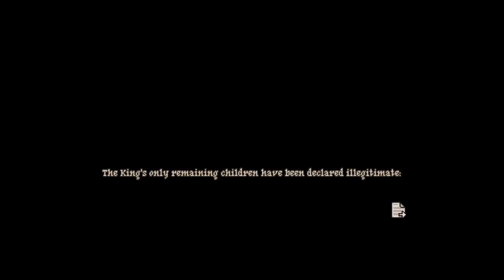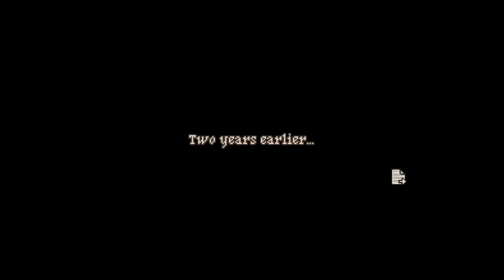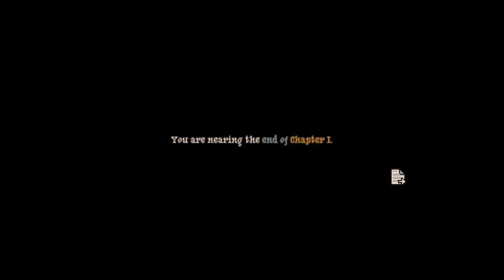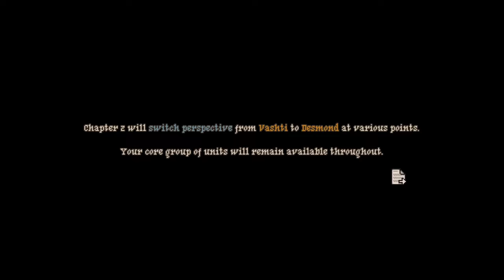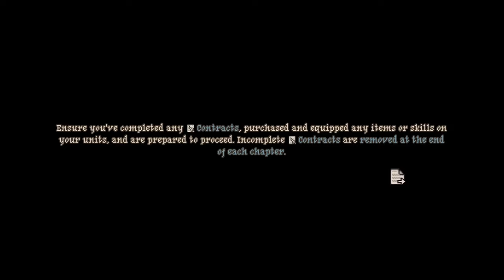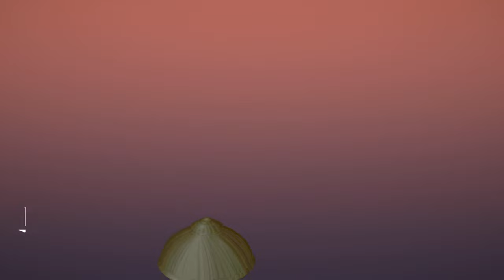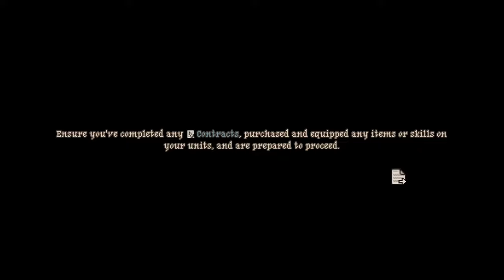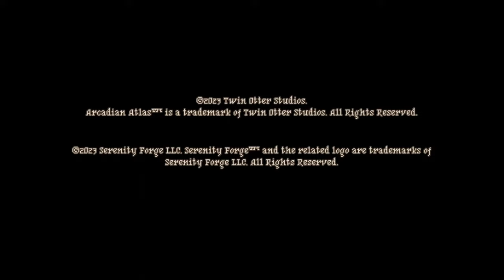Arcadian Atlas Complete Walkthrough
Timestamps Below. Covers all main story missions and most contracts. HD coming soon!

Chapter 1 are Parts 1 to 8
Chapter 2 are Parts 9 to 16
Chapter 3 are Parts 17 to 24

If a part has a .# that means it is a contract. Without any decimals, means its a story mission.

Timestamps:
0:00 - Start Of Chapter 1 Part 0 Walkthrough
16:20 - Chapter 1 Part 1
40:35 - Chapter 1 Waite Ruins Part 2
1:16:35 - Chapter 1 Amblemere Part 3
1:48:17 - Chapter 1 Magic Most Foul Contract Part 3.1
2:00:27 - Chapter 1 Five Goons Walk into a Bar Contract Part 3.2
2:16:12 - Chapter 1 Longraham Part 4
2:41:51 - Chapter 1 (Un)natural Phenomenon Contract Part 4.1
2:50:50 - Chapter 1 A Tavern Travesty Contract Part 4.2
2:59:20 - Chapter 1 Lahore Forest Part 5
3:25:21 - Chapter 1 Pattering of Paws Contract Part 5.1
3:34:09 - Chapter 1 Stronghold Ruins Part 6
3:44:53 - Chapter 1 Dunkirk Village Part 7
4:04:30 - Chapter 1 Healers Hell Contract Part 7.1
4:12:20 - Chapter 1 End Darmouthe Bridge Part 8
4:41:44 - Chapter 1 End
4:41:48 - Chapter 2 Start Lahore Forest Part 9
5:02:47 - Chapter 2 From the Ashes Contract Part 9.1
5:10:08 - Chapter 2 Oldwar Triage Part 10
5:23:35 - Chapter 2 The Profiteer Contract Part 10.1
5:31:37- Chapter 2 Bonemeal Fields Part 11
5:52:04 - Chapter 2 Snowy Fields Part 12
6:07:48 - Chapter 2 Cult of Personality Contract part 12.1
6:14:04 - Chapter 2 Snowy Camp Part 13
6:38:20 - Chapter 2 Predator and Prey Contract Part 13.1
6:52:00 - Chapter 2 Raum Part 14
7:02:28 - Chapter 2 Raum (Desmond POV) Part 15
7:26:50 - Chapter 2 End Cairn Monastery Part 16
7:41:47 - Chapter 2 End
7:41:54 - Chapter 3 Start Putrid Fields Part 17
7:57:26 - Chapter 3 Ryder Lighthouse Part 18
8:13:38 - Chapter 3 Lundum Hills Part 19
8:28:31 - Chapter 3 The Wild East Contract Contract Part 19.1
8:44:29 - Chapter 3 Borneano Part 20
9:02:29 - Chapter 3 Execution Site Part 21
9:17:19 - Chapter 3 Hammerlund Fields Part 22
9:26:46 - Chapter 3 Hammerlund Farm Part 23
9:42:22 - Chapter 3 The Final Battle Part 24
10:13:57- Credits
10:20:40 - Post Credit Scenes

Final Fantasy Tactics-inspired Indie RPG